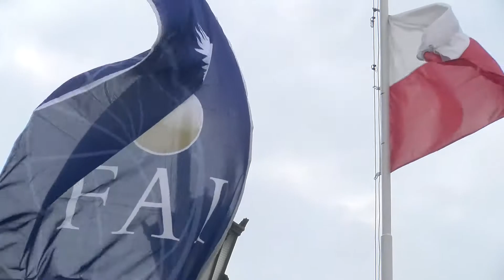Niebo nad miastem zapełni się balonami - Mistrzostwa Europy Kobiet rozpoczęte